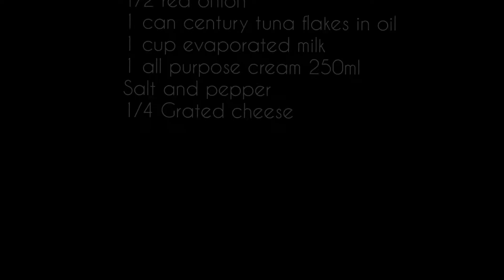Creamy tuna carbonara|How to cook easy tuna carbonara|simple recipe|By: Melfe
Satisfy your family's craving for carbonara with richness and creaminess like no other. Please watch the video for this recipe!